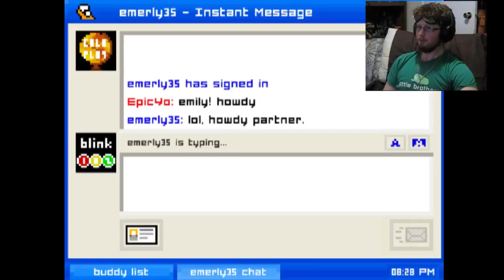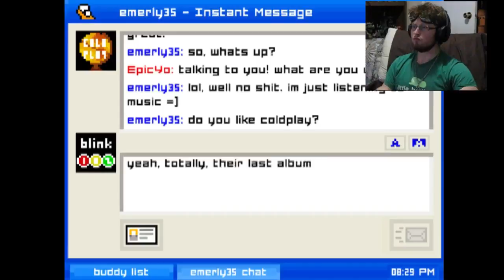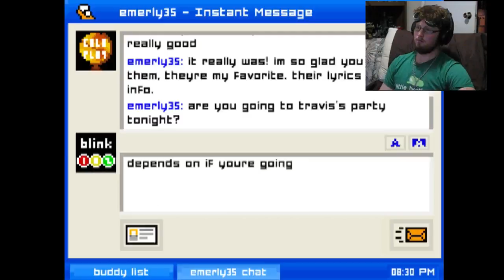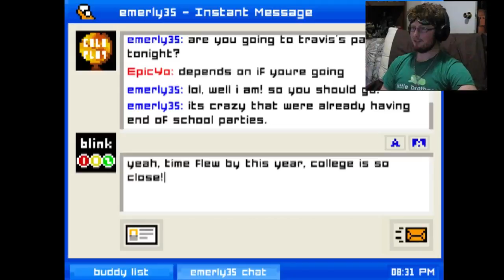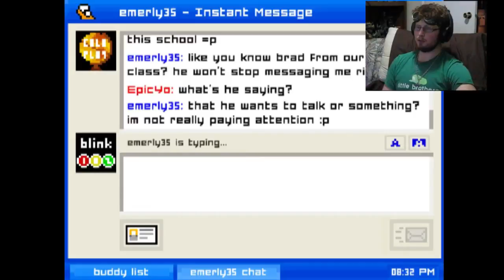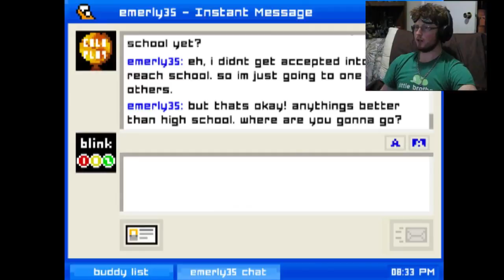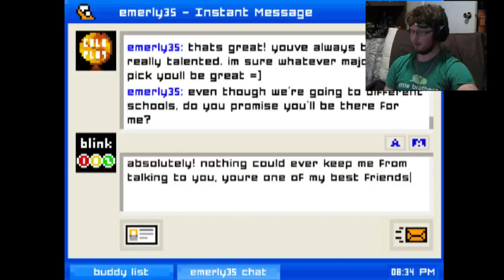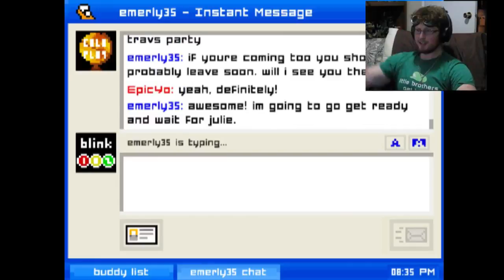Emily is Away - 01 - Lets Get it Started in Here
Pay Attention! I say Important Stuff In This Video!